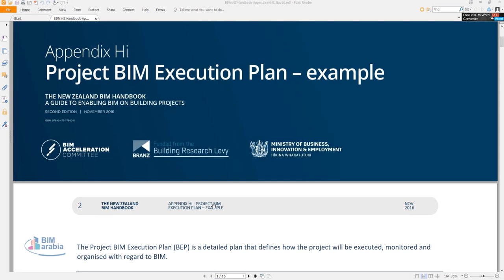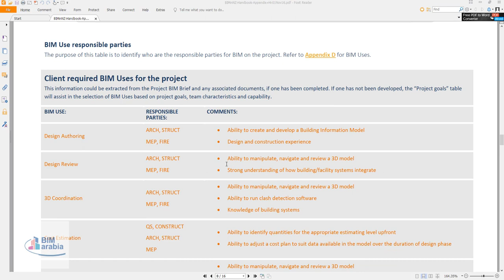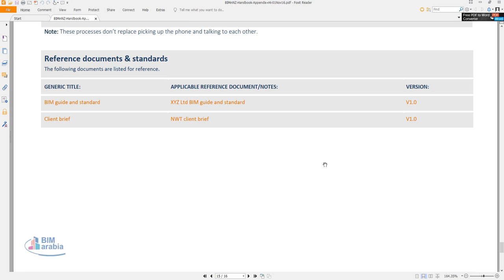BIMinNZ Handbook Appendix Hi 01Nov16